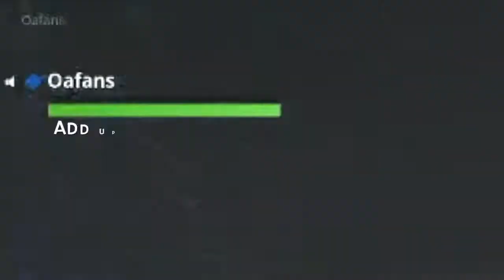FORTNITE Battle Royale - *Clutch* Legendary Vending Machine VICTORY ROYALE!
Music used in video:
Drake - Gods Plan Instrumental
Janji - Heroes Tonight
The Fat Rate - Monody Remix ( By Randy Loquendo)